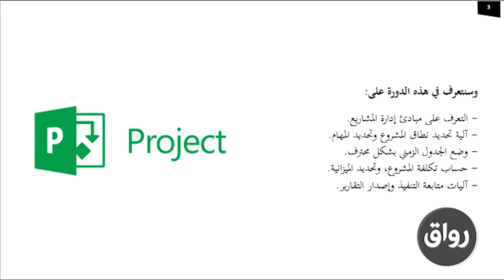رواق : برنامج مايكروسوفت بروجكت Microsoft Project - برومو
رواق : برنامج مايكروسوفت بروجكت Microsoft Project

يقدم المادة:
أ. عبدالحي دخان

ستتعلم في هذه المادة:
مقدمة عن برنامج مايكروسوفت بروجكت MS Project

هذه الدورة ستأخذ بيدك بشكل بسيط وسهل لتعرف على برنامج مايكروسوفت بروجكت لإدارة أي مشروع من البدء وحتى الإغلاق.